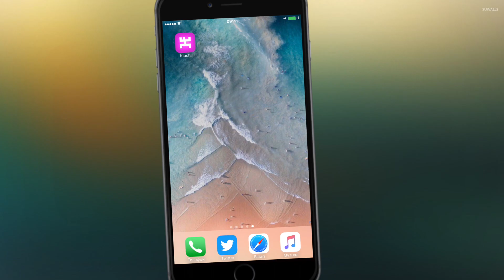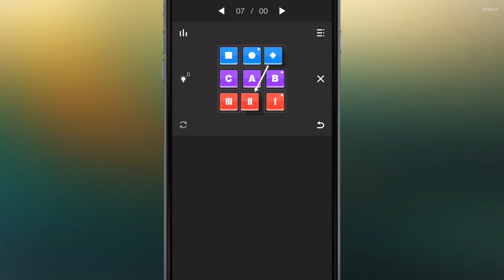Новая увлекательная головоломка на iPhone! Игра Kluchi